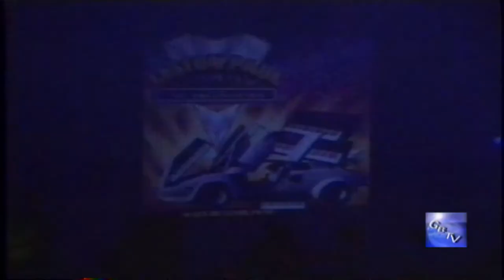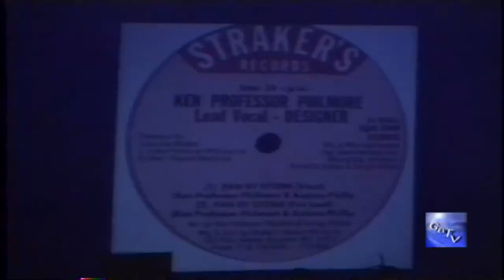G.B.T.V. CultureShare ARCHIVES 1991: DAVID ENGLISH & JOHN EVANS "Sunshine Award" (HD)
10-3-91 - Best Engineered Record.
Introduction by..ROBERTA FLACK.
Presenters..LENOX PICOU & NATASHA WILSON.
Award Accepted by..ROBERT GREENIDGE.
CALYPSO & STEELBAND SUNSHINE AWARDS @ THE EQUITABLE BUILDING, NEW YORK CITY.